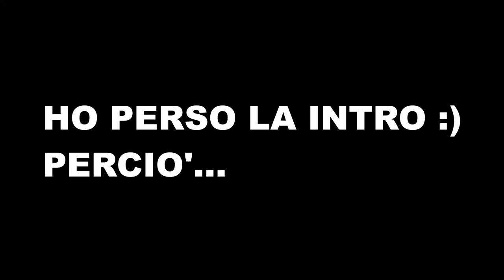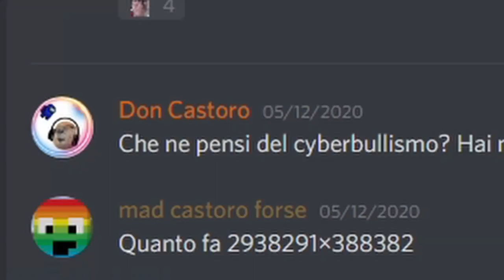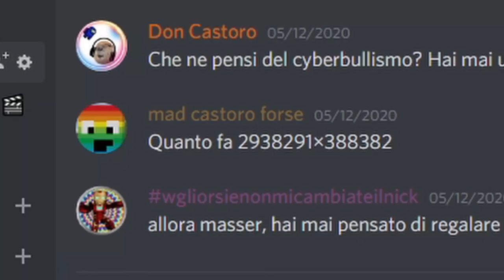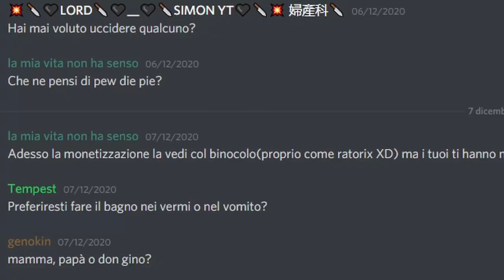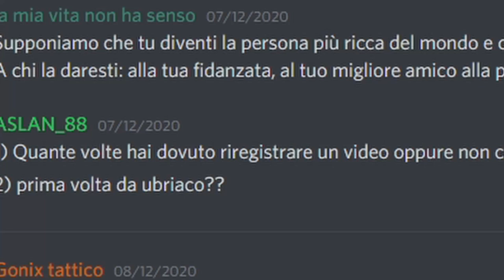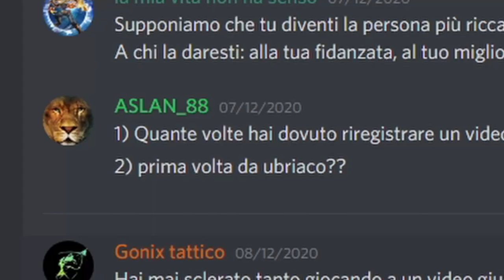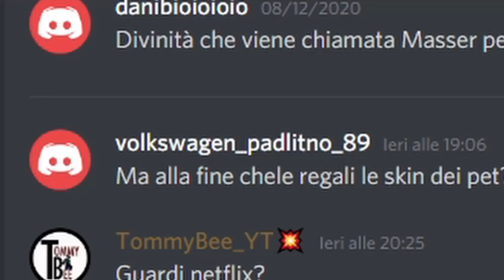COSA NE PENSO DI GABBY16BIT? ➤ MASSER RISPONDE #6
Cosa ne penso di gabby16bit? è una delle domande di questo sesto episodio del masser risponde, la rubrica più seguita di YouTube Italia (ma anche no)!
Fatemi più domande possibili nel server discord e come sempre vi invito ad iscrivervi se siete nuovi, ma adesso non mi resta altro che augurarvi una buona visione!